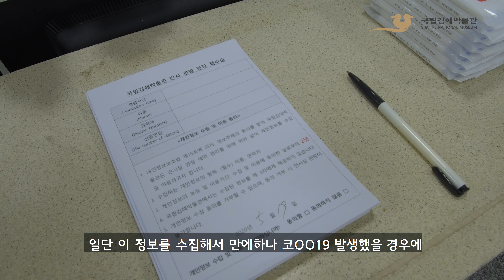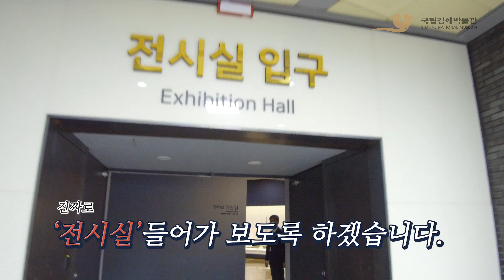조금 바뀌어 버린 국립김해박물관 I 코로나 시대 전시관람 예절 I 사전예약제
국립김해박물관 부분 개관 안내

코로나19 감염병 확산을 방지 및 예방하기 위하여 국립김해박물관의 부분 개관을 시행하게 되었습니다. 관람객 여러분의 안전한 관람을 위한 조치임을 이해해 주시기 바라며, 적극적인 협조 부탁드립니다.

1. 전시실(상설 전시, 특별 전시) 관람 시 사전 예약을 실시합니다.
   가. 사전 예약은 국립김해박물관 누리집(홈페이지)에서 신청이 가능합니다.
   나. 회차당 100명(상설전시 80명, 특별전시 20명)의 제한을 두고 있으며 1인당 최대 5명까지(신청자 포함) 신청 가능합니다.
  다. 불가피한 사정으로 사전 예약을 하지 못한 경우 입장 정원 내에서 현장 접수가 가능합니다.

2. 전시실 관람 안내
  가. 안전한 관람을 위하여 마스크 착용 및 입구에서 발열 측정 후 손소독제를 사용하시고 입장해 주시기 바랍니다.
   나. 관람객이 몰릴 경우 10명~15명 내외로 사회적 거리두기를 실시하여 입장 가능합니다.
  다. 특별 전시는 12시~14시까지 관람객의 안전을 위하여 정리 및 소독 작업을 시행합니다.

3. 감염병 예방을 위하여 전시 해설을 잠정 중단합니다.

4. 어린이박물관은 특성상 체험활동이 많고 아동을 대상으로 하기 때문에 감염병에 취약하다고 판단되어 잠정 휴관하기로 결정하였습니다.

5. 박물관 강당 및 세미나실 등 부대시설 대관 또한 잠정 중단합니다.